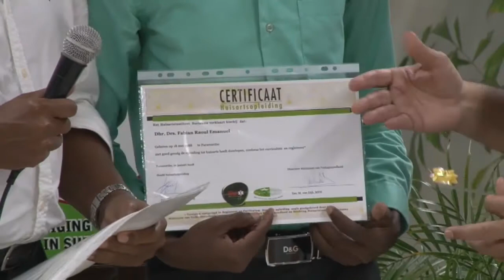20 01 2018 HISURI leverd studenten huisartsenopleiding af